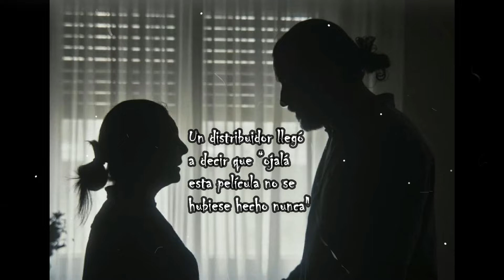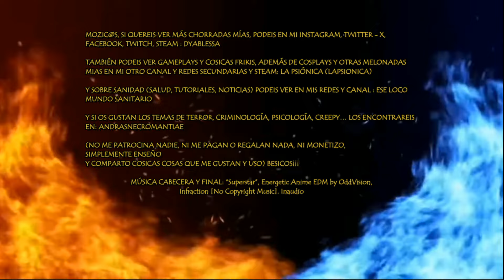LA MESITA DEL COMEDOR, LA PELICULA QUE TE CAUSARÁ UNA CRISIS DE ANSIEDAD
LA MESITA DEL COMEDOR, LA PELICULA QUE TE CAUSARÁ UNA CRISIS DE ANSIEDAD, curiosidades y anécdotas sobre esta angustiosa peícula

MOZIC@S, SI QUEREIS VER MÁS CHORRADAS MÍAS, PODEIS EN MI INSTAGRAM,
TWITTER, FACEBOOK, TWITCH, STEAM : DYABLESSA

TAMBIÉN PODEIS VER GAMEPLAYS Y COSICAS FRIKIS, ADEMÁS DE COSPLAYS Y
OTRAS MELONADAS MIAS EN MI OTRO CANAL Y REDES SECUNDARIAS Y STEAM:
LA PSIÓNICA (LAPSIONICA)

Y SOBRE SANIDAD (SALUD, TUTORIALES, NOTICIAS) PODEIS VER EN MIS REDES Y
CANAL : ESE LOCO MUNDO SANITARIO

Y SI OS GUSTAN LOS TEMAS DE TERROR, CRIMINOLOGÍA, PSICOLOGÍA, CREEPY…
LOS ENCONTRAREIS EN: ANDRASNECROMANTIAE

(NO ME PATROCINA NADIE, NI ME PAGAN O REGALAN NADA, NI MONETIZO, SIMPLEMENTE ENSEÑO
Y COMPARTO COSICAS COSAS QUE ME GUSTAN Y USO) BESICOS¡¡¡